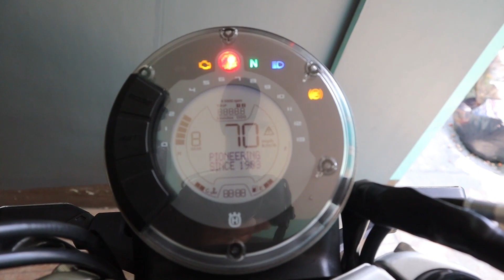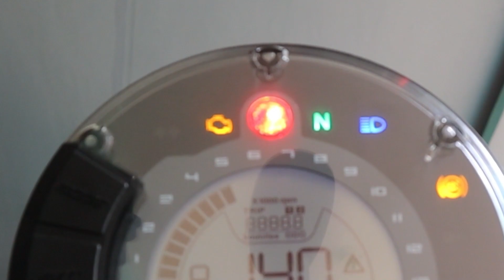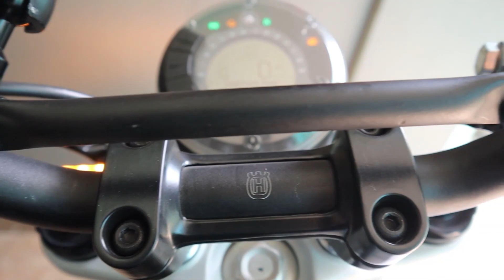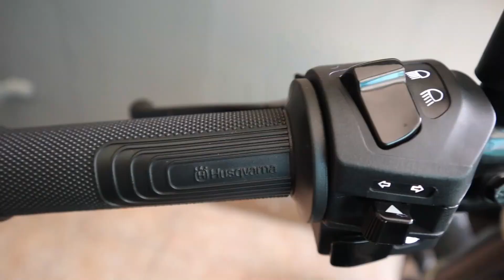HUSQVARNA 401 2021 REVIEW (TAGALOG)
Olah stepbro!
Pinahiram tayo ni KTM BGC ng Husqvarna nila, first time ko makapag try nito at ito ang review ko dito sa motor na ito!

Thank you KTM BGC and Master Ram Teves salamat din sa tips =)